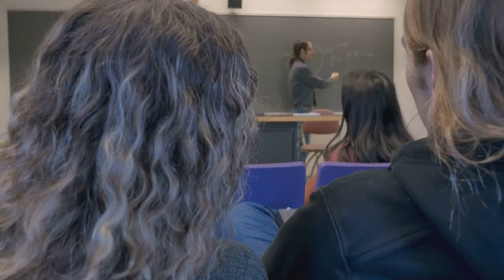🌲The Good and the Bad of Experiencing Scandinavian Lifestyle: Living as an Expat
In this video, join me, on Kimlud channel, as I explore  the enchanting allure of the Nordic countries as we journey through their breathtaking landscapes and the contrasting aspects of the Scandinavian lifestyle from  expat perspectives. Discover the benefits of living in countries like Sweden, Norway, and Denmark—ranging from their stunning deep connection with nature and rich culture to challenges such as high living costs and dark winters. Whether you’re considering moving to Scandinavia or are simply curious about expat life, this video offers insights, tips, and people personal experiences.  Learn about hygge, lagom, and friluftsliv—concepts that highlight the importance of well-being and contentment. From the challenges of language barriers to the rewards of embracing a new culture, join us in understanding what makes life in Denmark, Norway, and Sweden truly unique.

KEY POINTS COVERED:
Highlights of Scandinavian culture and traditions
Cost of living and housing challenges
Winter experiences and lifestyle adjustments
Tips for expats in Scandinavia

I also make  🌟 AI TECHNOLOGY documentaries and  🌟 MEGA PROJECTS documentaries about modern day big projects, Innovative constructions of landmarks and engineering marvels.

🎥🎬🕗⏳ TIMESTAMPS:

00:00:00: The Allure of Scandinavia
00:01:03: Defining the Scandinavian Lifestyle
00:01:30: Navigating the Nordic Path
00:02:09: Hygge: The Danish Art of Cozy
00:02:46: From Candlelight to Conversation
00:03:25: Hygge and Danish Togetherness
00:04:07: Hygge for Expats
00:04:51: Lagom: The Swedish Pursuit of Balance
00:05:21: Lagom in the Swedish Workplace
00:06:00: Navigating Swedish Egalitarianism
00:06:37: Expat Perspectives on Lagom
00:07:24: Friluftsliv: The Norwegian Spirit of Outdoor Living
00:07:55: The Physical and Mental Benefits of Friluftsliv
00:08:27: Friluftsliv in Everyday Life
00:09:04: Expats and the Challenges of Friluftsliv
00:09:48: Unveiling the Nuances of Scandinavian Cultures
00:11:05: Navigating the Layers of Nordic Reserve
00:12:10: Embracing Efficiency and Egalitarianism
00:13:18: Reflections on Cultural Differences and Belonging
00:14:33: Overcoming Barriers, Finding Belonging
00:15:51 From Classroom to Conversation
00:17:07 Embracing the Scandinavian Pace
00:18:28 A Blend of Allure and Adjustment
00:19:42 Your Nordic Journey Awaits